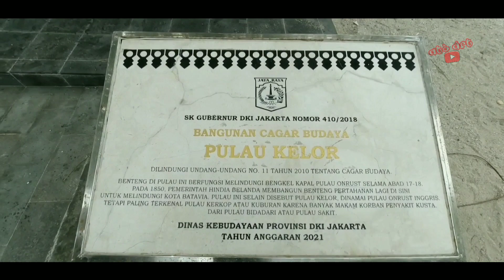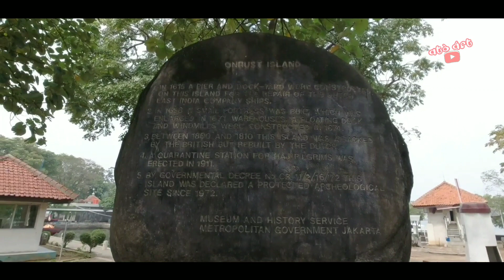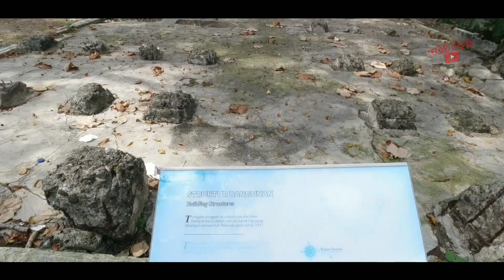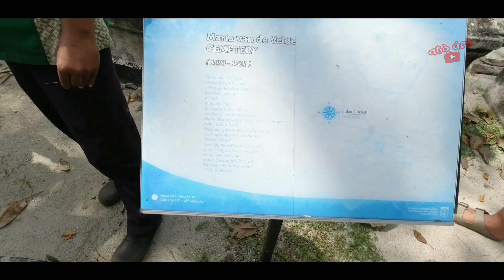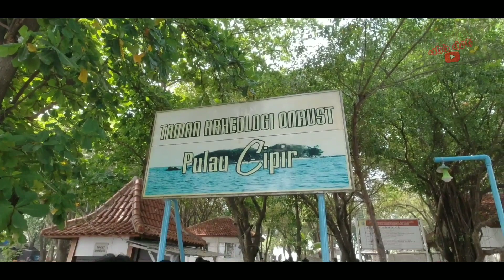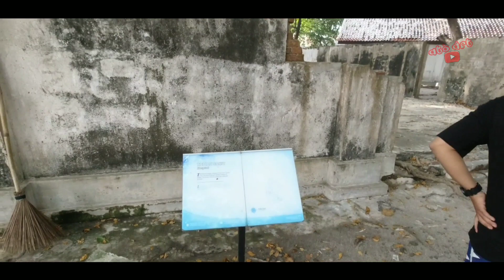Pulau Kelor,Pulau Onrust,Pulau Cipir Kepulauan seribu Jakarta | One day trip 3 pulau bersejarah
Video kali ini merupakan video dokumentasi perjalanan saya dan rekan satu kerjaan menuju ke 3 pulau bersejarah yang ada di kepulauan seribu jakarta di antaranya pulau kelor,pulau onrust dan pulau cipir, sebenarnya masih banyak pulau - pulau lain yang menarik untuk di kunjungi di kepulauan seribu ini namun 3 pulau ini jaraknya berdekatan dan wktu tempuh dari dermaga muara kamal hanya 30 menitan saja jadi dalam 1 hari kita bisa eksplore ketiganya ini.
Bagi kalian pecinta sejarah dan cerita misteri, 3 pulau ini wajib kalian kunjungi.
Untuk bisa berkunjung ke sini perorangan atau rombongan dengan menggunakan jasa kapal atau perahu yang biasa mengantar para wisatawan yang ada di muara kamal. kalau per orangan kalian bisa datang langsung ke dermaga muara kamal di hari sabtu minggu karena biasanya di hari tersebut ramai pengunjung,jadi bisa gabung sama pengunjung lain yang tujuannya sama. Selain itu juga kalian bisa booking via website yang ada di google.
Terimakasih buat kalian yang udah nonton video ini semoga bisa memberikan gambaran bagi kalian yang akan berkunjung ke 3 pulau bersejarah ini.